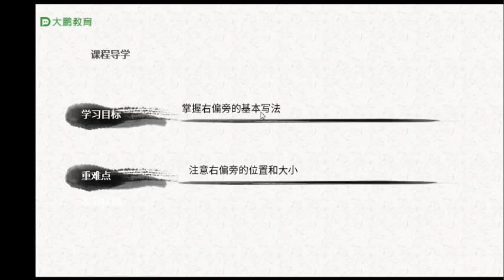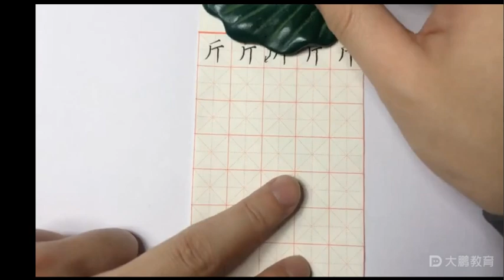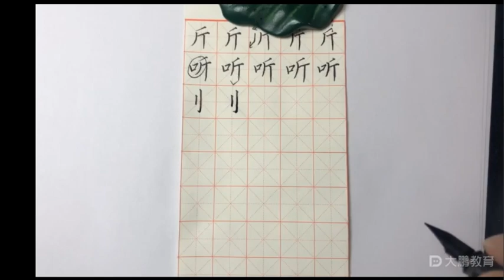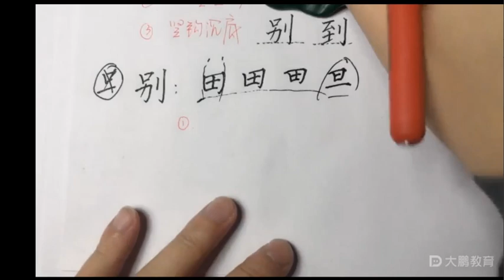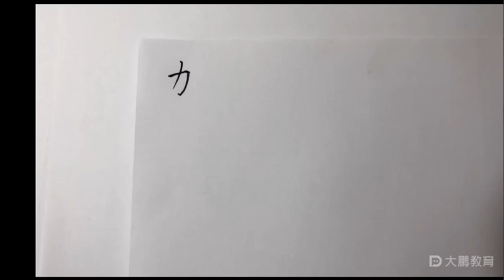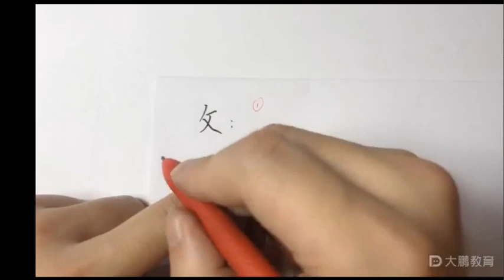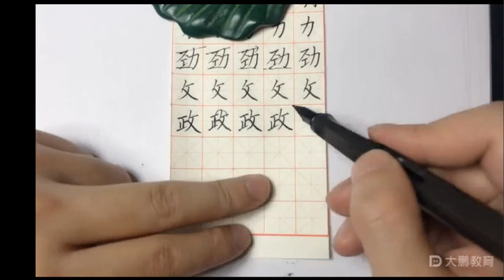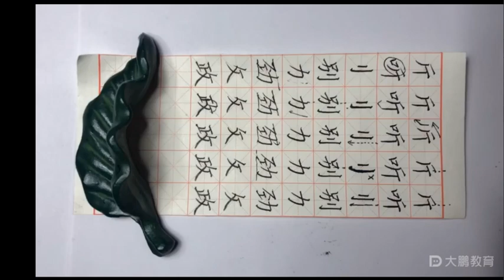硬笔书法课程：第17节 右偏旁及书写规律Hard-tipped calligraphy course: Section 17 Right radical and writing rules